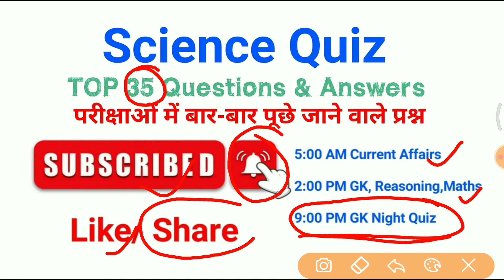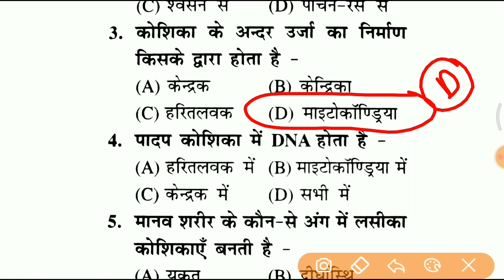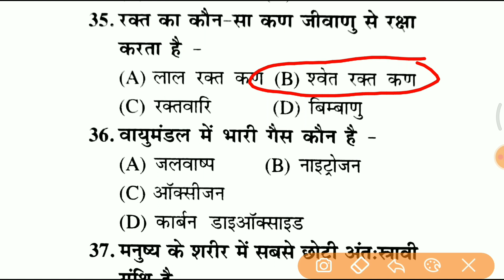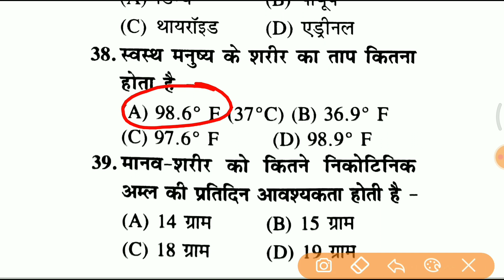Vv.imp Top Science GK प्रश्न जो बार बार पूछे जाते हैं | Railway Group D science| 50 दिन 120 वीडियो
Railway Group D Exam Date आ गई है अब हम Only Top Study YouTube channel पर ग्रुप डी की कंप्लीट तैयारी के लिए 60 दिन में 120 वीडियो देंगे जिससे कि आपका एग्जाम क्रेक हो जाए तो आज ही आप हमारे चैनल के साथ जुड़ जाइए धन्यवाद 🙏

9:00 PM GK Night Quiz Playlist

group d official notice
latest notice
biology important question answer
biology
bio questions answered in hindi
bio human